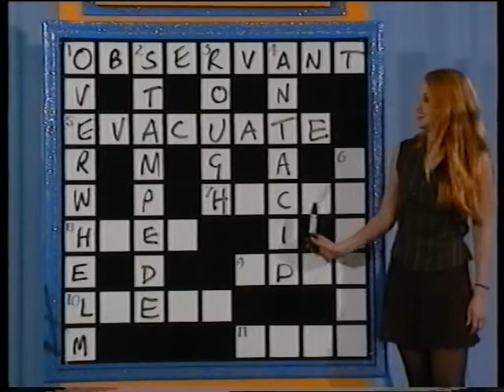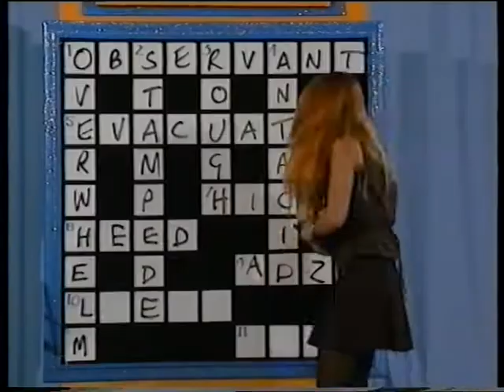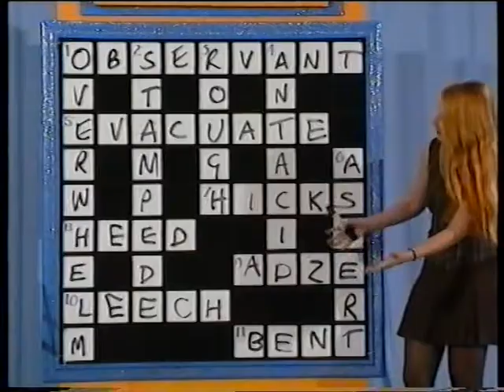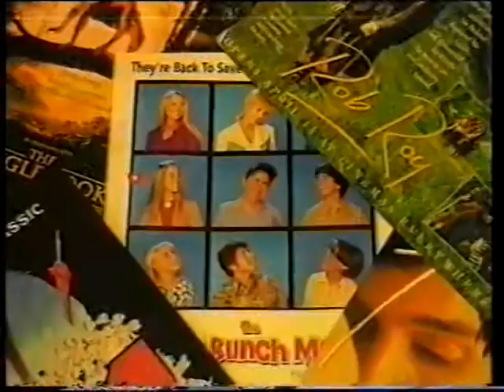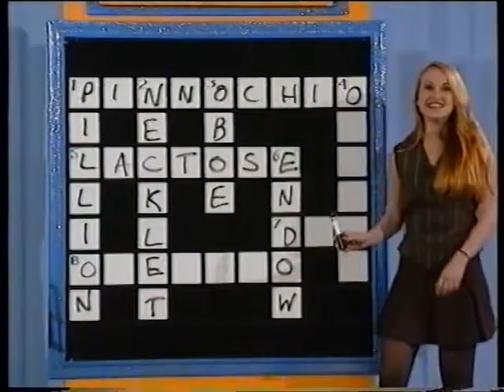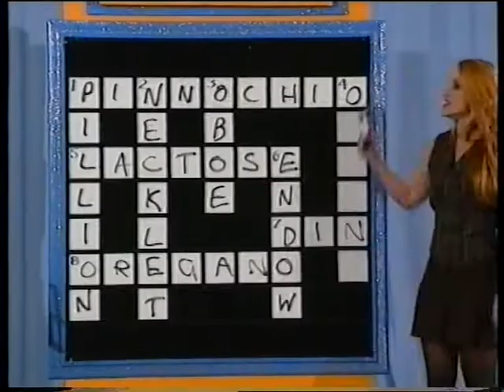Crazy Crosswords s02e48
The guys are on something that makes them blue.. Oh you can still win a forklift!